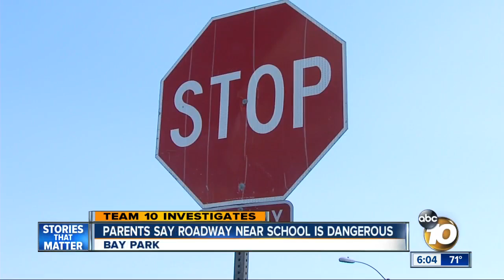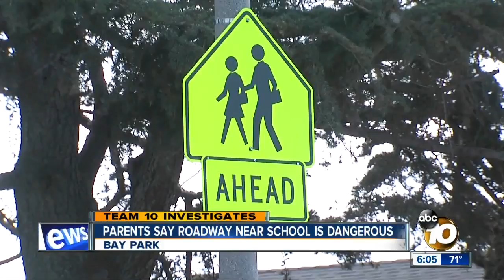TEAM 10: parents say roadway near school is dangerous